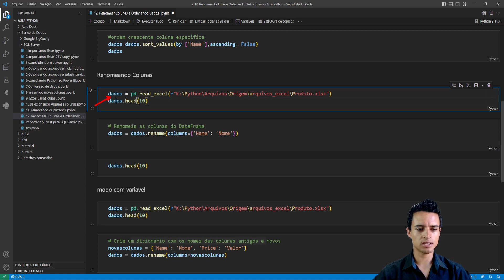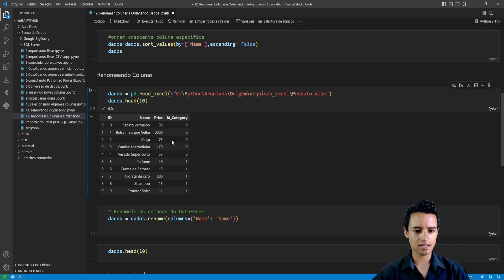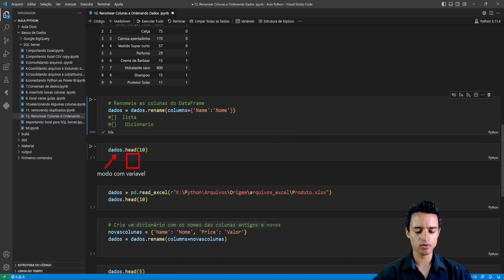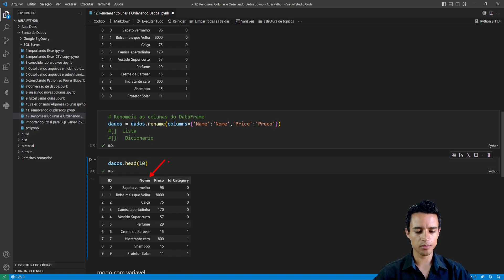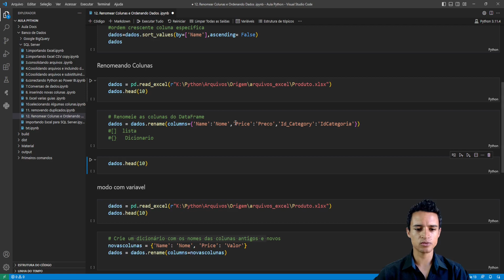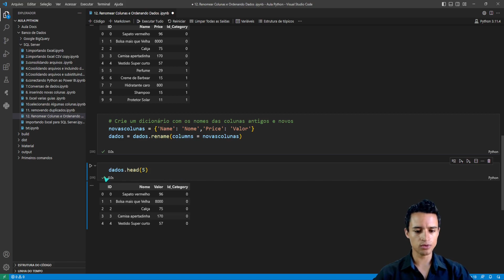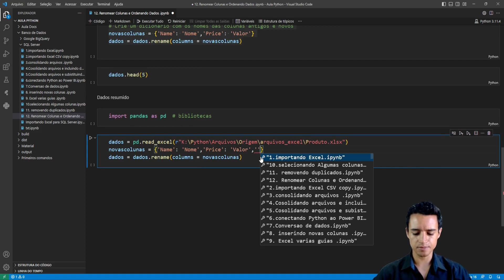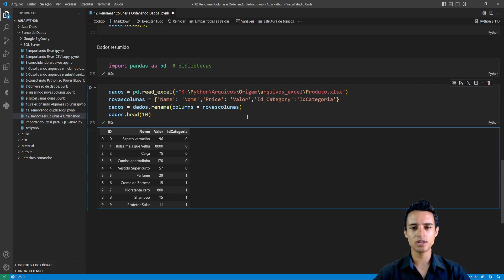Renomenando Colunas Python Pandas - Programação Python - ETL Avançado - VS Code